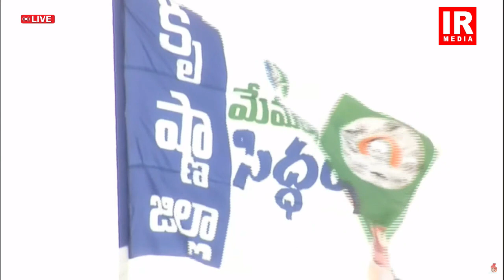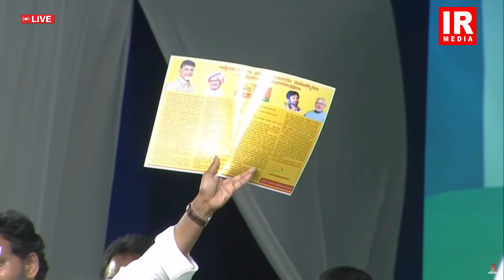CM Jagan Speech At Sidham Sabha | Gudivada | YSRCP | IR MEDIA TV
► Telegram 👉t.me/ Uhcj9desFaqWgUka